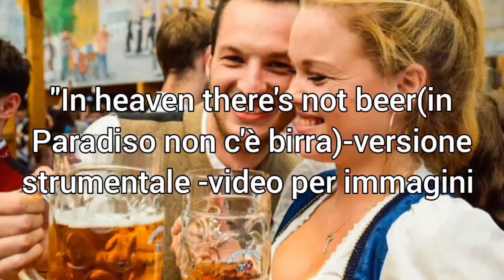"In heaven there's not beer(in Paradiso non c'è birra)-versione strumentale -video per immagini